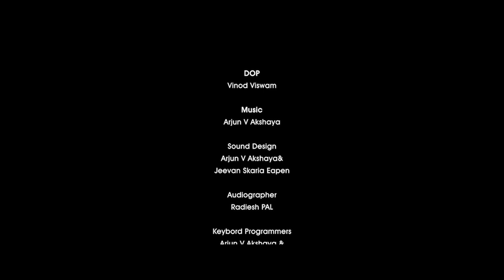New English Short Film 2019 | Peacock Feather | English Thriller Short Film | With Subtitles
Written & Directed By : Rohit MG Krishnan
Produced By : Anon Trendz
Cast : Tharun Moorthy, Varsha Susan Mathew
DOP : Vinod Viswam
Editing & VFX : Asif Pav
Art : Ansari Karupadanna
Assistant Directors : Manuprasad CP, M Vineesh, Noushad Pakkath
Design : Repunzalo Ajin